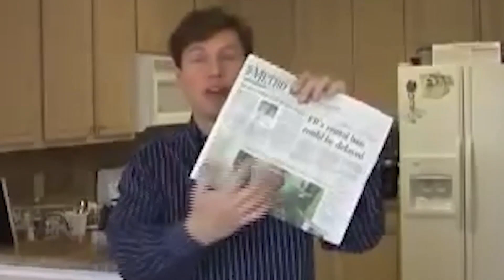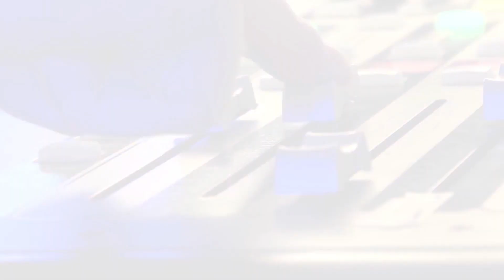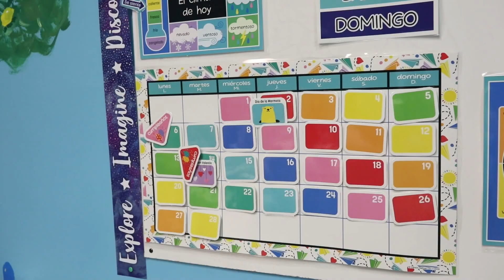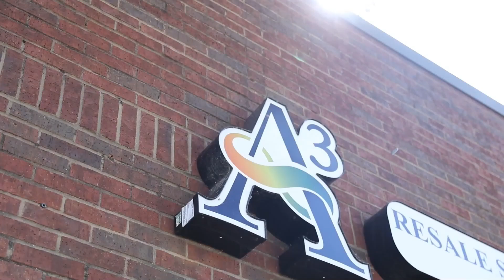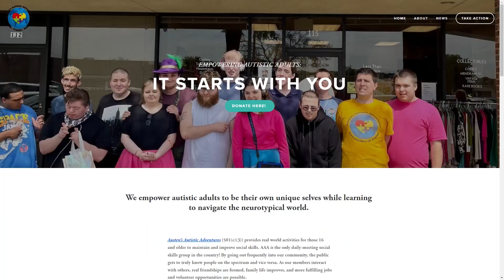Jamie Wheeler and Lisa Christian, Austen's Autistic Adventures | The Jeff Crilley Show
If you are a parent who has an autistic child, it's all consuming. You're spending almost every waking hour thinking about ideas to make your life and your child's life easier, and when that child becomes an adult, it doesn't get any easier. You're still parenting. To talk to us about that today are Jamie Wheeler and Lisa Christian with Austen's Autistic Adventures.